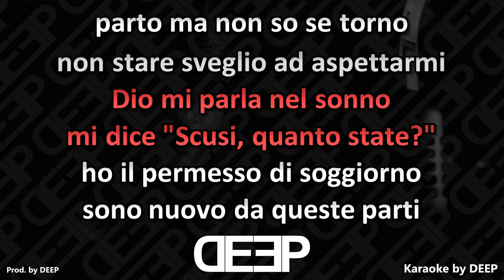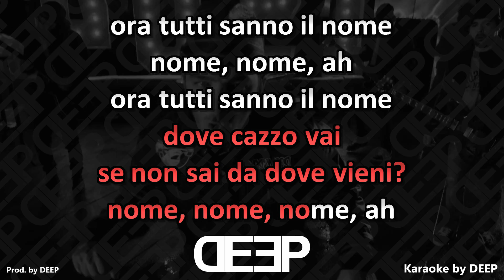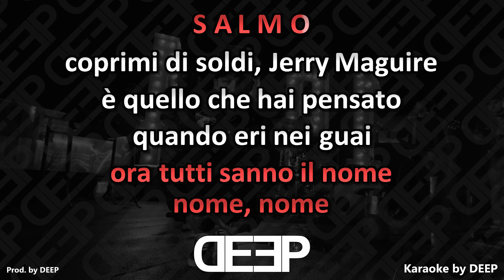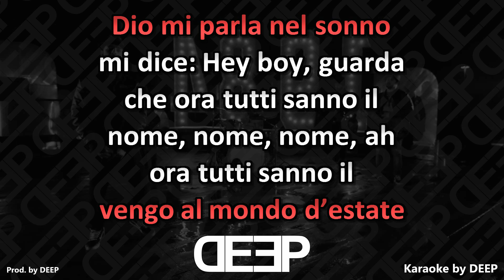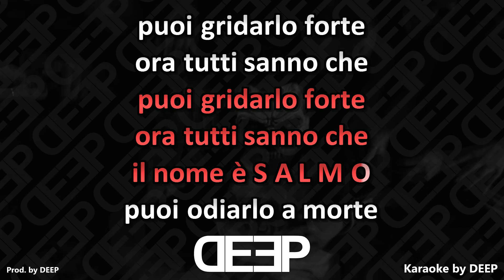Salmo: 1984 (Karaoke - Instrumental)